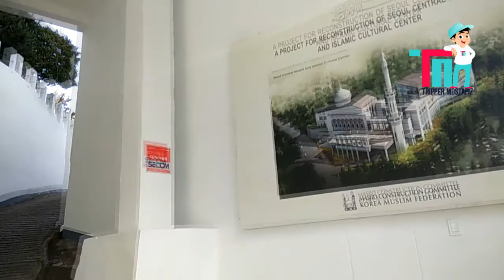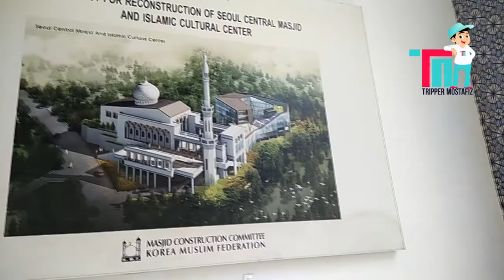Short trip to the Central Mosque in South Korea | VLOG SOUTH KOREA | TRIPPER MOSTAFIZ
When I travel to a new place, I always try to find out the mosques near the place. It makes me feel good & calm when I pray there.
This Central mosque in seoul, South Korea, Is a historic mosque in Korea.
Now muslims are increasing day by day in Korea, Before 1991, Only 3 to 15 thousands was muslim here.
Presently, More than 1.5 Million muslims live in South Korea.

On Wechat: eee-Mostafizur

Some other VLOGS of mine which you could watch…